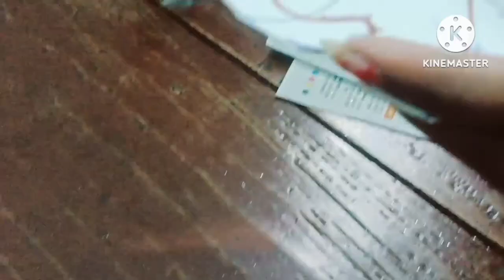how to make a table lamp with gilter paper